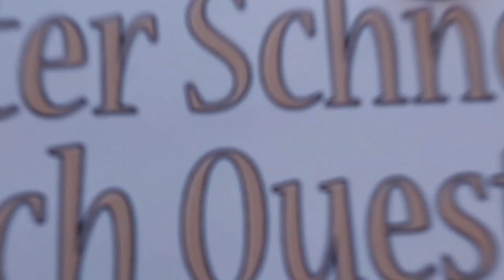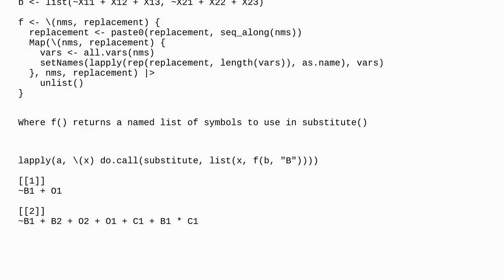How to replace certain elements in a list with new elements in R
A special thanks goes out to the community

  r